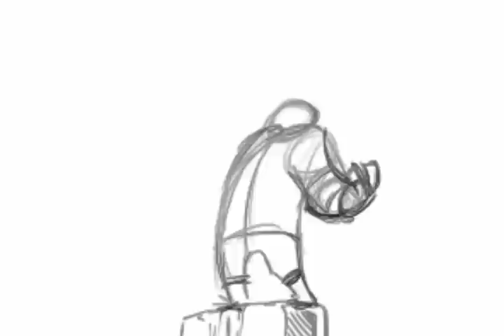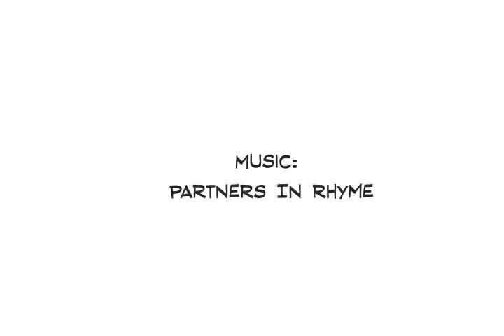Galve: Boss Fight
Here lies my final project for my Drawing in Motion class at the Savannah College of Art and Design. It basically involves my original character  Galve (Gear+Valve=?) trying to figure who threw a rock at him (which I forgot to animate) and getting into a fight because of it.  Sadly, I had only so much time to work on it, and thus had to leave out a few scenes to get done what you see here.  The plan however is to finish it before school starts up again. Wish me luck!